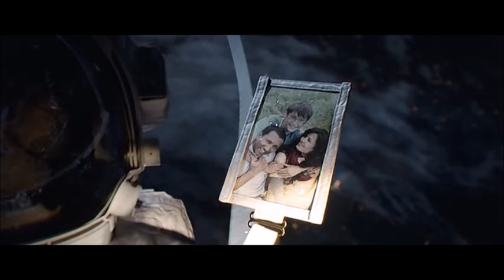GRAVITY Movie Scene Retreval of The Body Of Mission Specialist Shariff